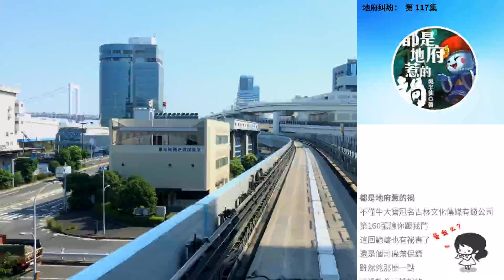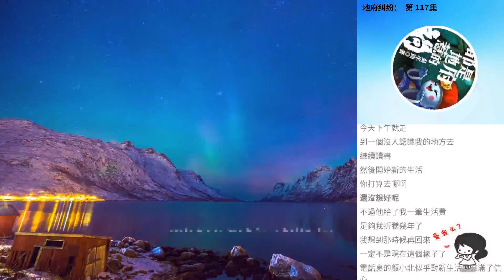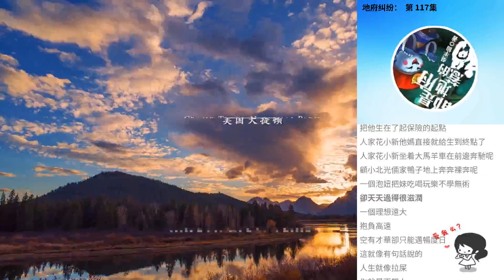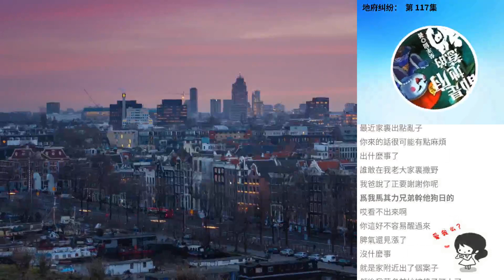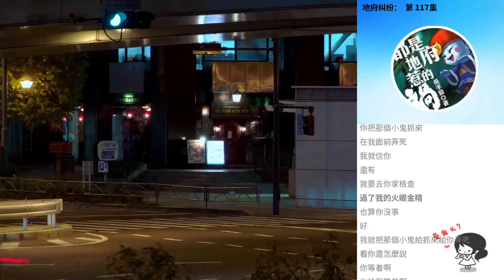地府糾紛： 第 117集